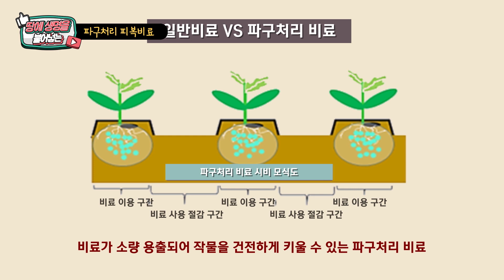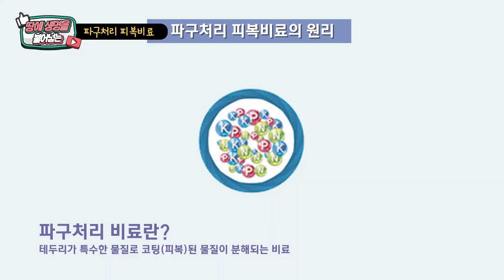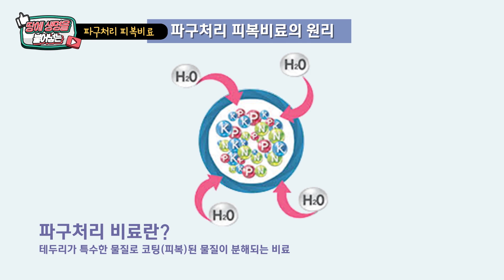[스토리가 있는 경기팜 02] 땅에 생명을 불어넣는, ‘비료’